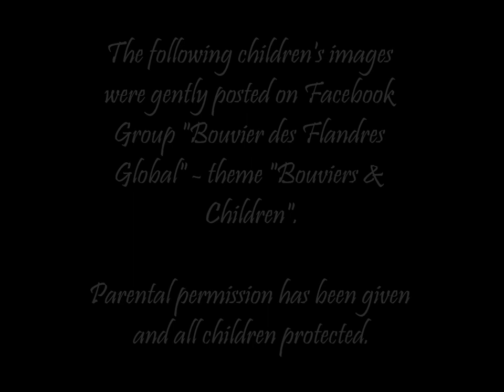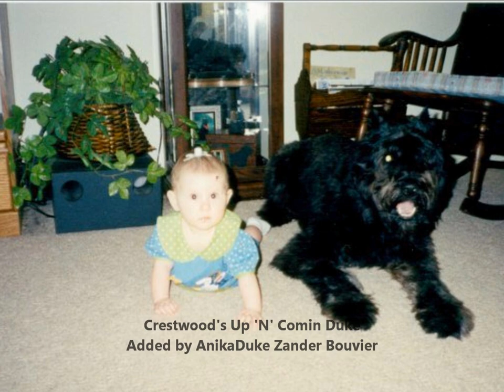Bouviers & Children - EP III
Facebook Group - Bouvier des Flandres Global
6th Week Theme
The following children's images were gently posted on Facebook Group "Bouvier des Flandres Global" - theme "Bouviers & Children". Parental permission has been given and all children protected.